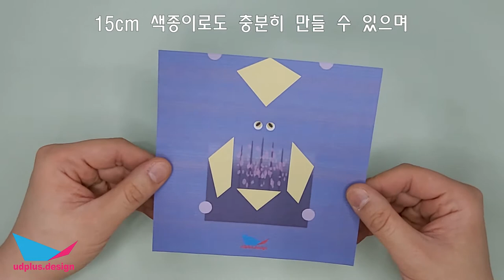종이접기 뛰어오르는 개구리 Traditional origami Jumping Frog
이번엔 종이접기 장난감 중 유명한 뛰어오르는 개구리 입니다.

어린시절에 다들 한번씩 만들어 본 경험이 있을법한 종이접기가 사실은 되게 옛날부터 있었던 사실 아시나요?

이 영상으로 통해 옛추억을 되새기면서 재미있게 만들어 봅시다,

영상 - 이원배 (Lee Won-Bae)

아래의 링크에서 영상에서의 디자인지를 받을 수 있습니다.